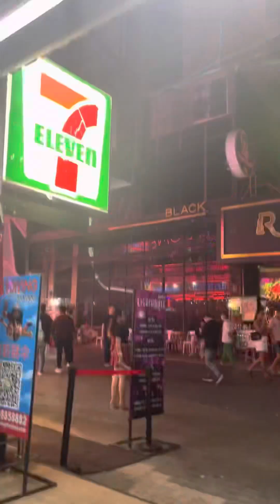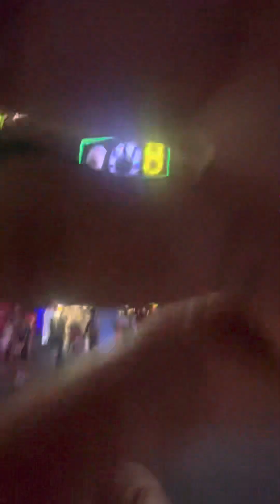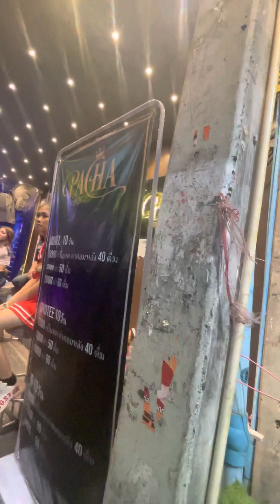রাতের পাটাইয়া থাইল্যান্ড || WALKING STREET IN THAILAND ||এখনকার কর্মকাণ্ড আপনার কল্পনা কে হার মানাবে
এই ভিডিওটি দেয়ার উদ্দেশ্য হলো যারা থাইল্যান্ড পাটায়া  যাবেন তারা যাতে এই ভিডিওটি দেখে ওখানকার পরিবেশ সম্পর্কে কিছুটা হলেও ধারণা পায়।